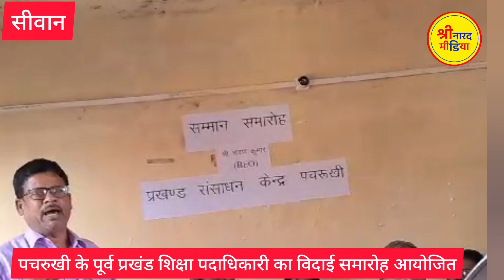सीवान : पचरुखी प्रखंड के पूर्व शिक्षा पदाधिकारी श्रवण कुमार का विदाई समारोह आयोजित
बिहार राज्य प्राथमिक शिक्षक संघ के पचरुखी अंचल के द्वारा सम्मान समारोह बीआरसी में किया गया